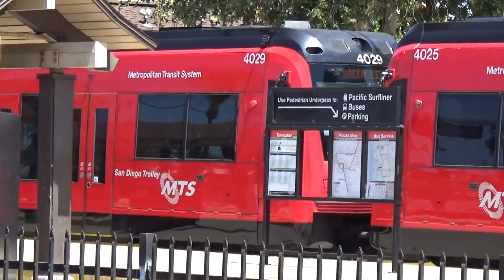San Diego Trolley S70 4029 To Santee